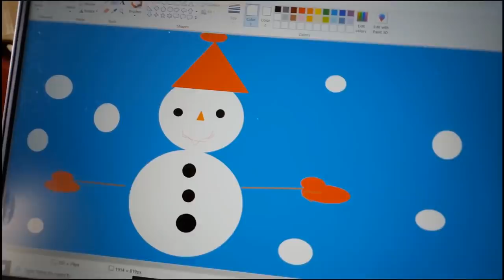ಇವತ್ತು unexpectedly ಎಷ್ಟೊಂದು ದುಡ್ಡು ಸಿಕ್ಕಿತು ನೋಡಿ l Miracle l chat / evening snacks l kannada vlog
ಇವತ್ತು unexpectedly ಎಷ್ಟೊಂದು ದುಡ್ಡು ಸಿಕ್ಕಿತು ನೋಡಿ l Miracle l ಟೊಮೇಟೊ chat l kannada vlog

Wet n Wild MegaLast Liquid Catsuit Matte Lipstick - Give Me Mocha (6 g)

NY Bae Lip Crayon, Mets Matte, Nude - Your Extra Innings 22 (2.8 g)

Stay Quirky Lipstick Soft Matte Minis - Intense Kissing Sessions, Set of 12 Mini Lipsticks, Kit 5 (14.4 g)

NY Bae Lip Liner, High Line That Kiss - French Rose High Linin' 8 (0.25 g)

SUGAR Cosmetics Smudge Me Not Liquid Lipstick - 02 Brink of Pink (Plum Rose)

Stay Quirky Liquid Lipstick, Brown - Slutty Chocolate Kiss 24 (4.5 ml)

SUGAR Cosmetics Smudge Me Not Liquid Lipstick - 04 Plum Yum (Muted Plum)

Stay Quirky Liquid Lipstick, Maroon - Drunk In Lust 26 (4.5 ml)

Purplle Soft Matte Lip Crayon, Brown - Blind Makeover Time 10 (3 g)

NY Bae Lip Liner, High Line That Kiss - Rosewood High Linin' 9 (0.25 g)